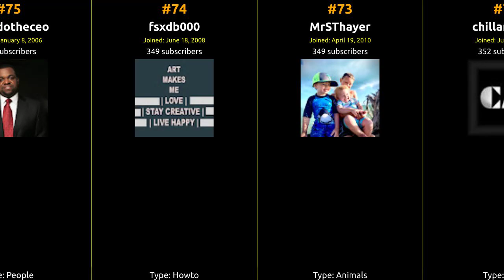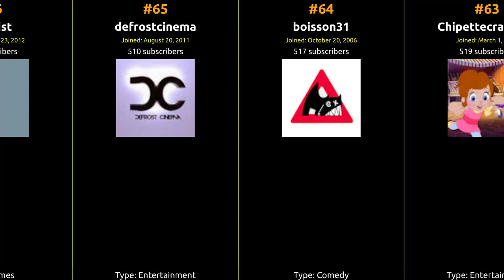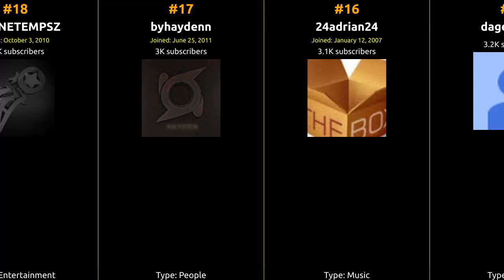🇧🇸 🇧🇸 🇧🇸 Top 100 YouTubers in Bahamas in 2014 🇧🇸 🇧🇸 🇧🇸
From viral hits to incredible content, join us on this journey to celebrate the top creator who captured the hearts of Bahamas and beyond!

1 aokp
2 tomorrowland4all
3 jugg07
4 NSMPRODUCTION101
5 pinkieb010
6 OlegCricket
7 celebrating108
8 ciajsia
9 futuredubz
10 ezikill
11 MsBrittanyBass
12 glorean
13 watermelonhead17
14 nb12news
15 dageekamz
16 24adrian24
17 byhaydenn
18 iNSANETEMPSZ
19 ourmercy
20 djsampler
21 hugomanager
22 dADDIWHITES242
23 NBAgamingWorld
24 gmbrenzo
25 56tobi
26 1stedra
27 GotFAL
28 mishzguafa
29 xREDification
30 TyCollage
31 xoxoalexxoxoo
32 znsnetwork
33 BahamianKing100
34 TheFloidira
35 ImJustEviLz
36 thepornmenlive
37 Kirshorn
38 innerbeauty24
39 ACompleteTank
40 ImZonify
41 howtogrowweed420
42 Boyassta
43 visitthebahamas
44 cyclonemusicchannel
45 Fhtrickshots
46 MMATSdreadnautLOVER
47 zatictrexzy
48 yawny139
49 Jackieblowerbeauty
50 Ambert221ambert221
51 07joya
52 wickedweeezl
53 Filankesfilankesov
54 milkgenyo
55 bahamasdigital
56 Dommy7077
57 Dangqnam
58 ingdogalg
59 TheSexycola
60 deejay8jayjay
61 NaDoWnz
62 cindina
63 Chipettecrazy101
64 boisson31
65 defrostcinema
66 cod4list
67 242ICE
68 tehcudmuffin
69 LiLwaxx1
70 crazymanrick
71 modernbujutsu
72 chillamayne
73 MrSThayer
74 fsxdb000
75 Ricardotheceo
76 cegs001
77 mlpdot
78 TourismToday
79 CodeZilla
80 Deathsdiscomfort
81 Xfiles52
82 patrickbrokaw
83 aboveperfect
84 land11111
85 itoniz
86 Z0iq
87 CaribbeanAmvArtist
88 cecemjfan
89 XyroDesign
90 OhhOmnii
91 Babyboimiguel
92 yoome4
93 llldzanelll
94 triplegtube
95 shinydrangonmaster
96 Nightsubi
97 loverboi80
98 brunojumbey
99 RJayGo
100 mybtc242